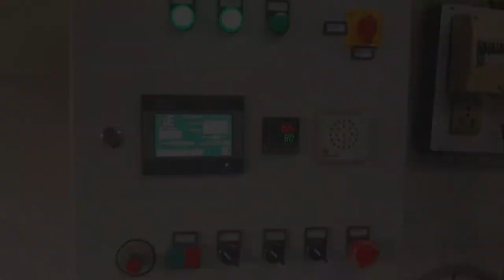500kg Continuous_Line Heat Exchanger Industrial Pellet Burner